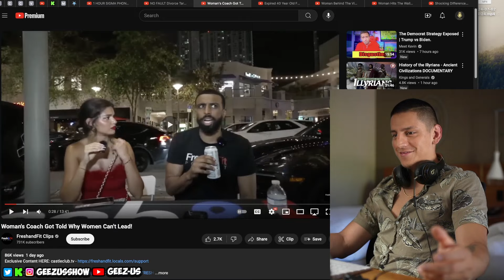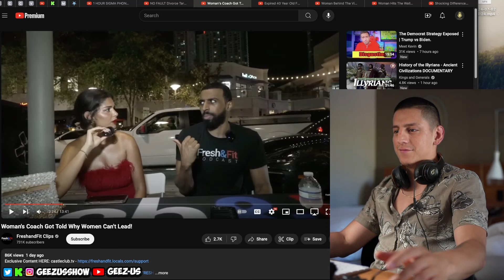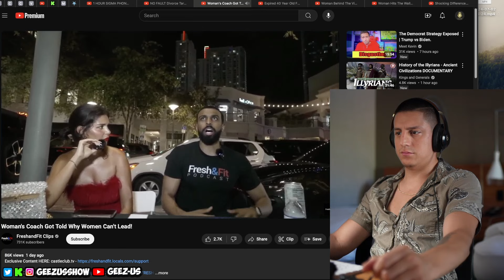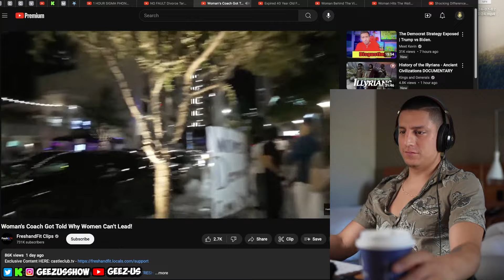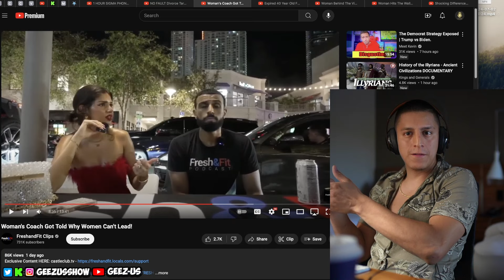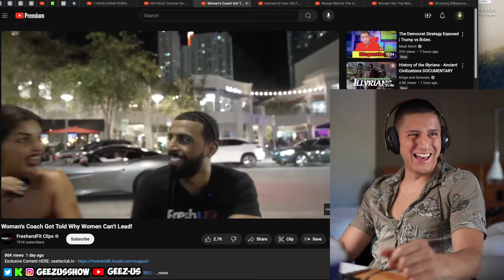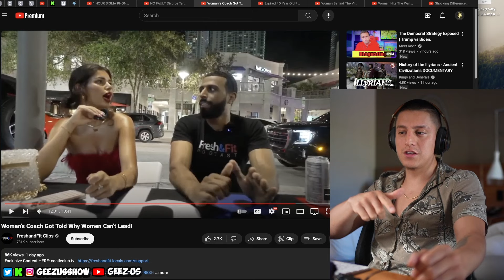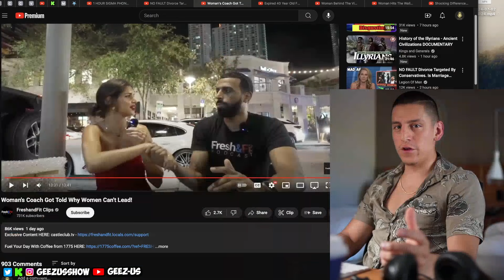Female Spiritual Coach SURPRISED that Women are not LEADERS